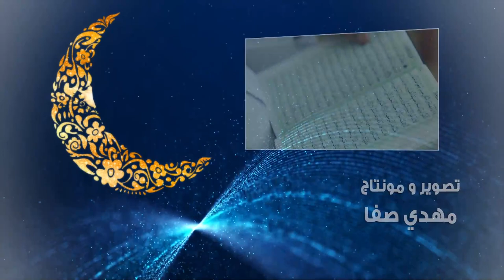تفسير القرآن الكريم-سورة الحجر-السيد محسن الخاتمي-الحلقة السادسة-2019